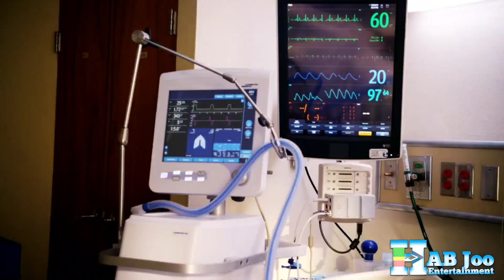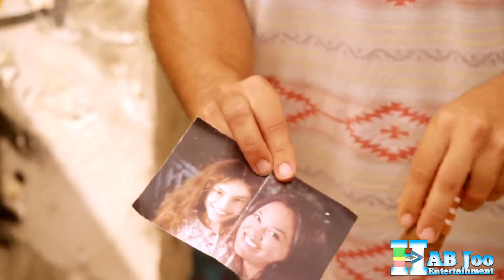🔴ወንድም ለእህቱ የሚከፍለዉ ወደርየለሽ መስዋእትነት | አጭር ፍልም | New Ethiopian Movie 2024(Part One)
Ethiopian Movie Recap In Amharic

Metaferia Bekele | Medhanit Tamirat |
| Tenshwa Cinema | ትንሿ ሲኒማ | Ayat Cinema | Film Wedaj | ፍልም ወዳጅ | Aip Cinema | Achir Film | አጭር ፍልም | ሲኒማዊ | Cinemawi | Mirt Films | ምርጥ ፍልምስ | ሁሉም ቲዩብ | Hulum Tude | Marken Entertainment | Eliana Entertainment | Maya Entertainment | Min Alesh? | ምን